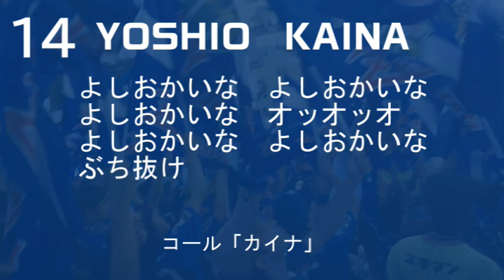FC町田ゼルビア No.14「吉尾海夏選手チャント」